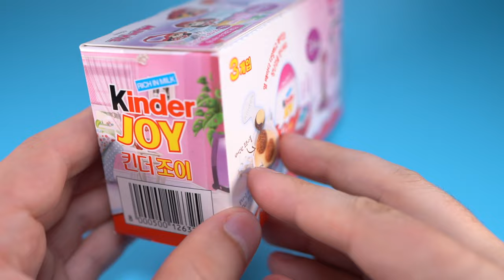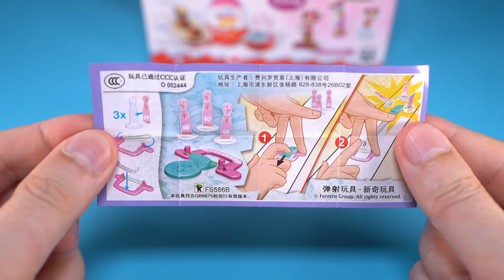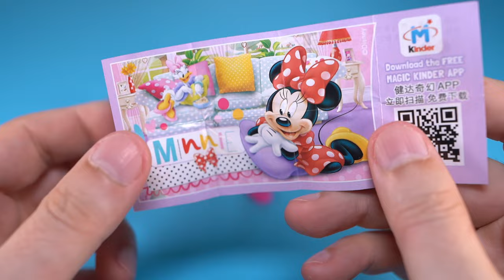3 Minnie Mouse Kinder Joy Surprise Eggs from China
3 Minnie Mouse Kinder Joy surprise eggs from China.